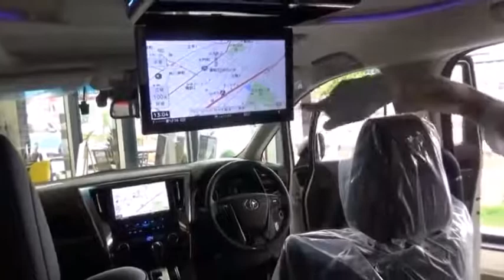【新型アルファード専用】後席モニターの機能が、マジすご過ぎた！【クルマ】